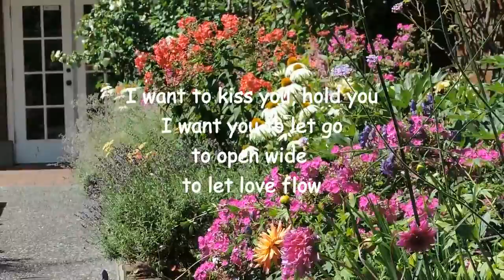rush of air